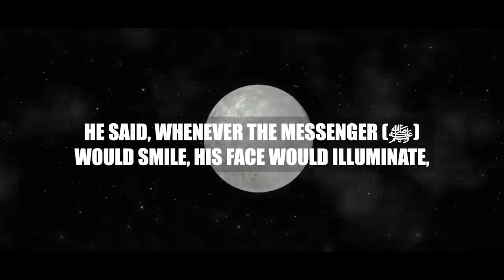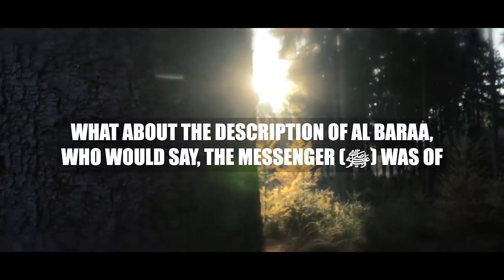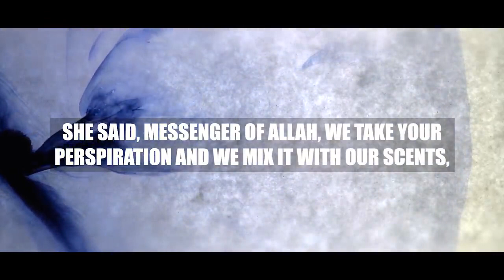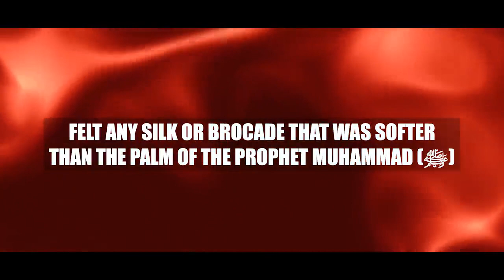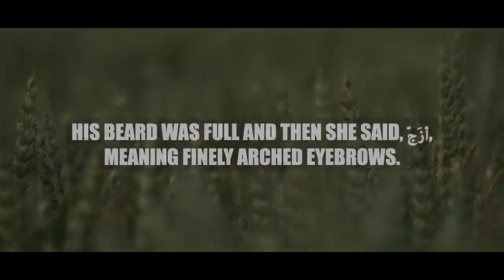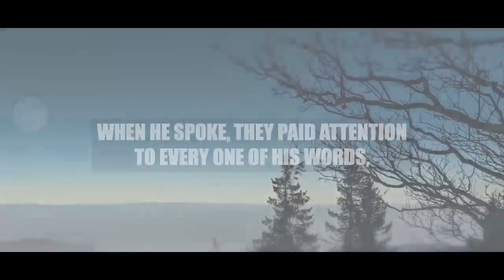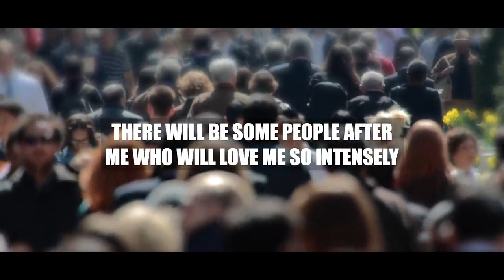I Never Met Anyone More 💎Beautiful💎 Than Him ﷺ Amazing Physical Description Of Muhammad ﷺ